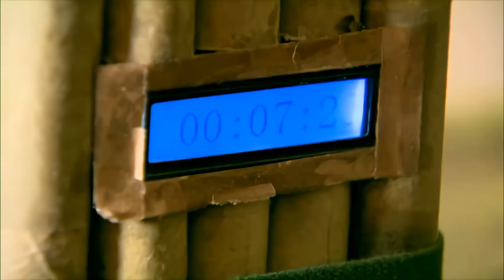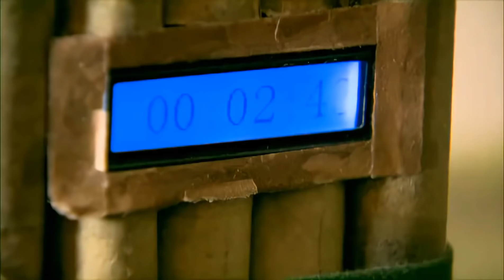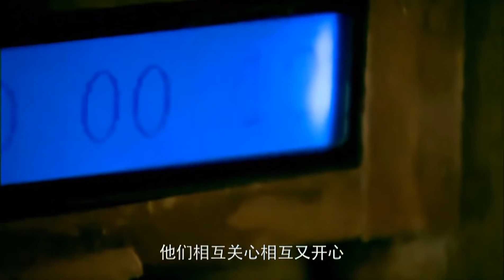生死一线！特种队舍命营救女孩，最后一秒成功拆除炸弹！⚡战争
我一直相信这个世界是有超级英雄的。
就像超人、蝙蝠侠、闪电侠、金刚狼、绿灯侠、神奇女侠，甚至是无所不能的孙悟空、二郎神、如来佛祖。
只是他们变成了小拇指盖大小藏在每个人的心里。
一旦你有需要它就会冒出来，带你经历风雨。